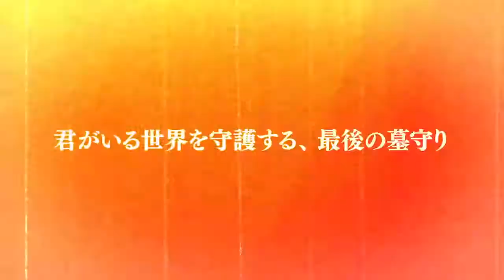Gin no Guardian II PV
TV Anime | January 13 The Silver Guardian Season 2 アニメ『銀の墓守りⅡ』PV公開！ Trailer.